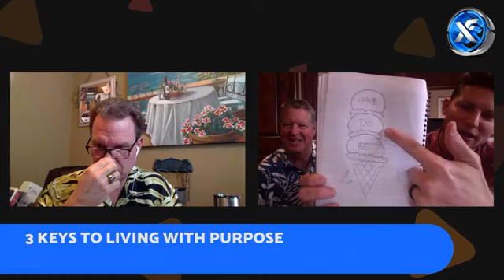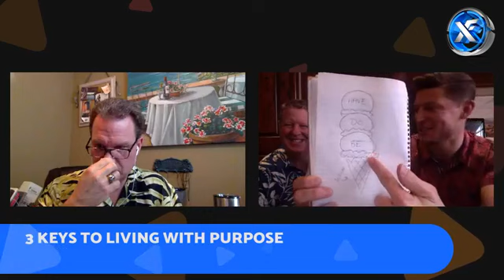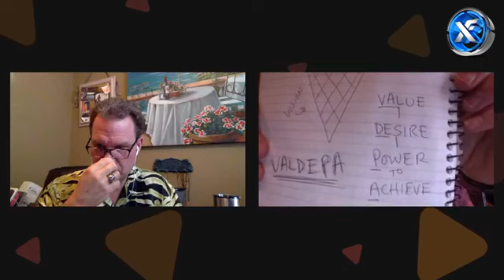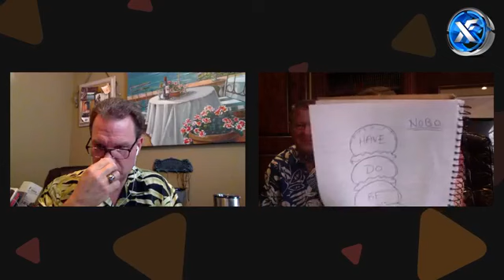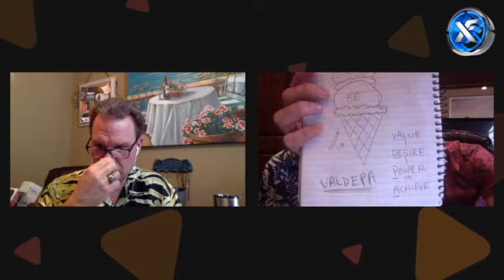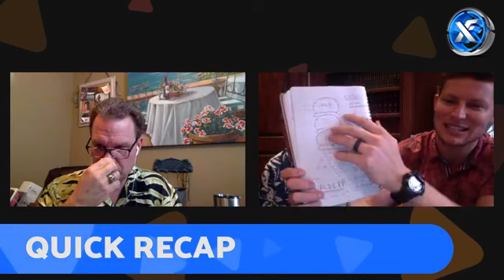Aloha Friday | "3 Keys to Living with Purpose" w/ Executive Coach & Speaker Mark McAuliffe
Ever feel stuck?

As we're all recovering from stuffing our bellies with delicious Thanksgiving food... Kick back & relax with us tomorrow at 1 pm (pacific) and learn how to go from a life of chaos to significance and success with Leadership Performance Expert Mark McAuliffe.

This special Thanksgiving edition of AlohaFriday is going to be "stuffed" with powerful tools you can use to HAVE more by BEING more.

Being stuck sucks... Learn how to thrive in the midst of chaos and live FULL OUT!

If you're not content with simply surviving life, comment "THRIVE" if you're ready to BE the person you were meant to be!